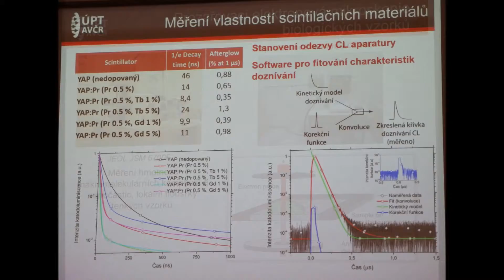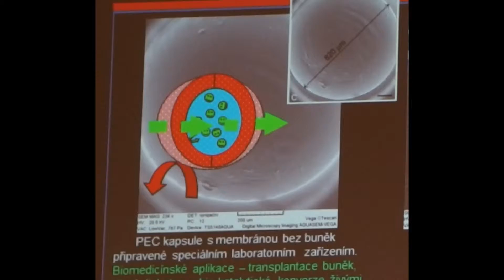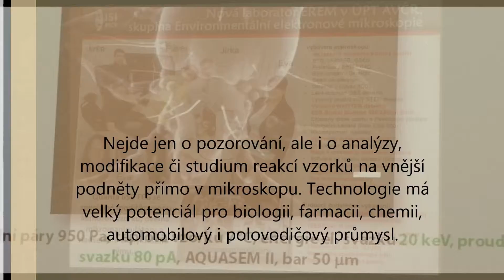Nový unikátní mikroskop ÚPT Brno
30% všech elektronových mikroskopů na světě je z Brna. Teď je tu další, překvapivě schopný, praktický a užitečný. Vznik laboratoře, umožněný díky dotaci Akademie věd v rámci Strategie AV21, má za cíl navázat mezioborová partnerství doma i v zahraničí, stejně jako posílit spolupráci s aplikovanou sférou a posouvat kupředu základní výzkum v této oblasti.
Mikroskop je vybaven speciálním detektorem, který umožňuje pozorovat obsah nanočástic nebo živých buněk, například řas, v tekutinách, což bylo do této chvíle pro elektronovou mikroskopii v ČR nemožné. Pomocí speciálních mikromanipulátorů je zase možné vzorky uchopit, odnést, připouštět k nim tekutinu či je ofukovat plyny.